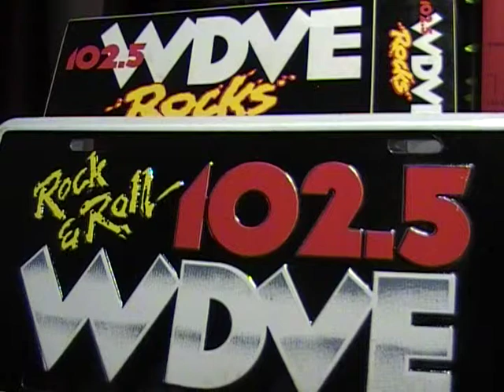WDVE,Pittsburgh Steelers,Message from Art Rooney, Superbowl 30,Steelers vs. Cowboys